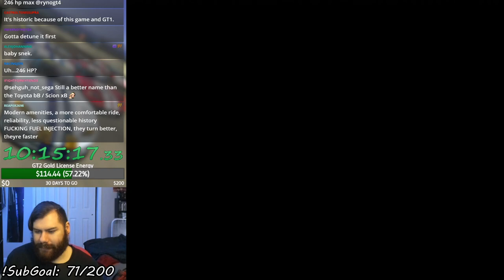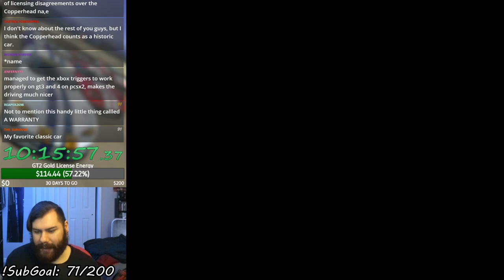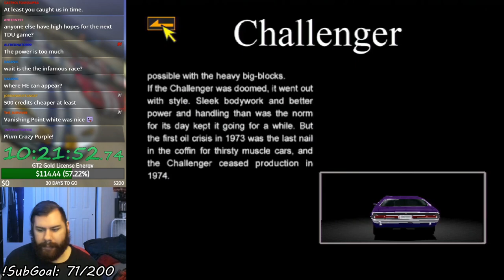Gran Turismo 2 (PSX) - Historic Car Cup (Let's Play Part 18)